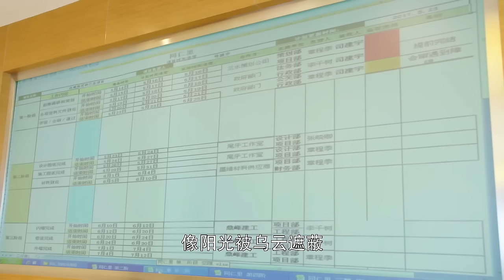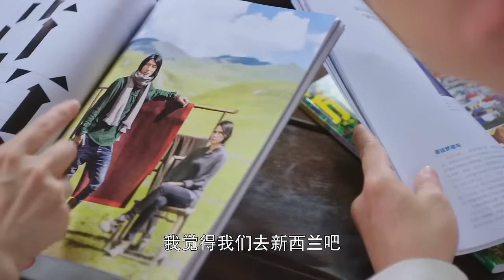【总裁丈夫买一送一】EP50｜风骚总裁倒追，青梅竹马纠缠，出轨前任求复合🔮一夜暴富的女律师开启艰难选夫之路｜肖战 赵露思 贾青 陈键锋